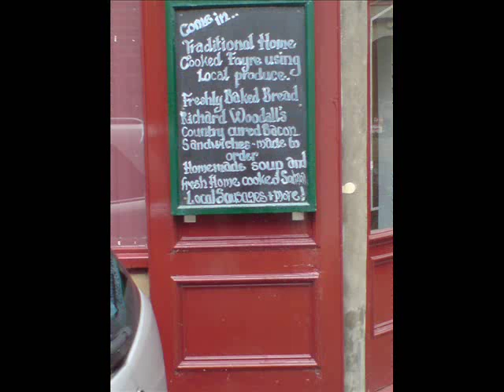Pendle Has Great Places?`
A video show SOME cool places